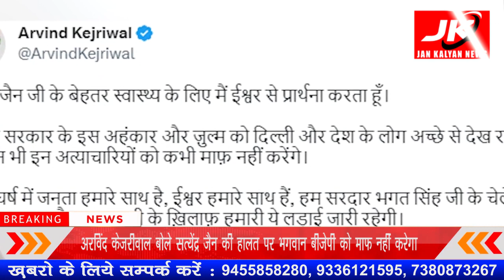अरविंद केजरीवाल बोले सत्येंद्र जैन की हालत पर भगवान बीजेपी को माफ नहीं करेगा | JK NEWS